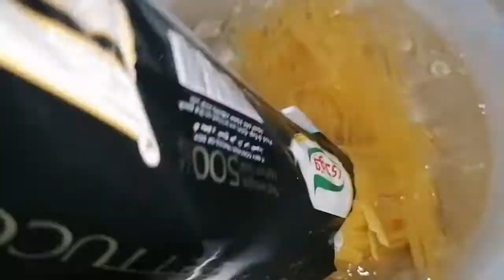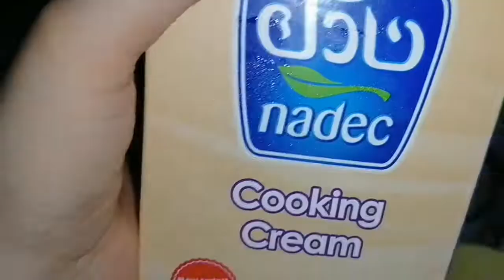Creamy Fettuccine||Quick and Easy Recipe *AUTHENTIC*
White Sauce Pasta
Quick and easy Fettuccine Pasta